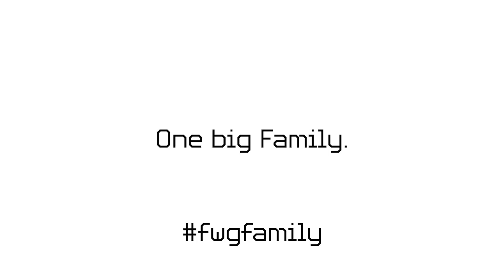Weihnachtsbesuche 2021 - Die Wiesner Brüder verteilen Geschenke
Alle Jahre wieder! Zur Weihnachtszeit besuchen die Wiesner Brüder Daniel & Manuel alle Teams der FWG-Restaurants und verteilen Geschenke und gute Stimmung. Viel Spass beim Anschauen & Fröhliche Festtage!